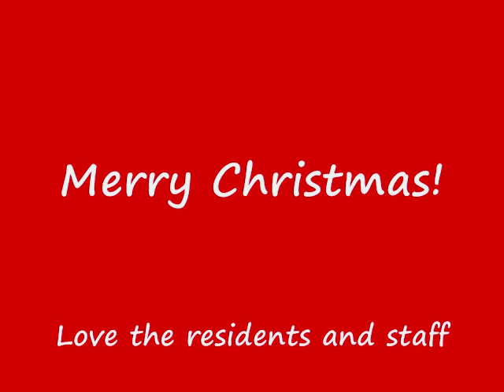Discovery Place Christmas Card-Devon AB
This video project is a laybor of love and grateful thanks to all who make life brighter for the staff and residents of Discovery Place in Devon Alberta.  From all of all to all of you a very blessed Christmas.  Churches, schools, dancers, singers, and even an entertaining pig make our home special.  Know that we love you all.  Now tap your toes to Dolly and Kenny! Twitter: LKeindel